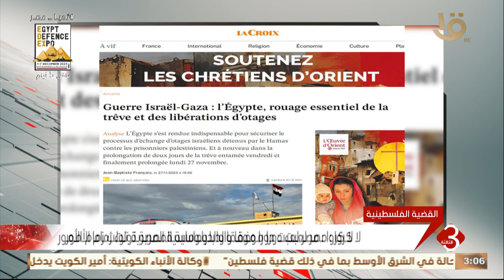نشرة الثالثة | لا كرو الفرنسية: مصر رسخت نفسها كفاعل رئيس لاحتواء الأزمة في غـ ـزة